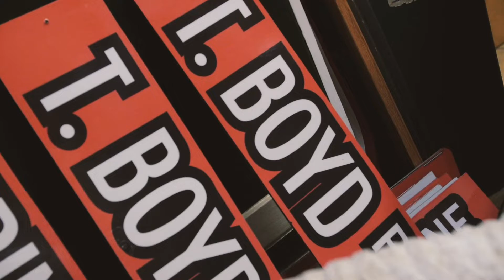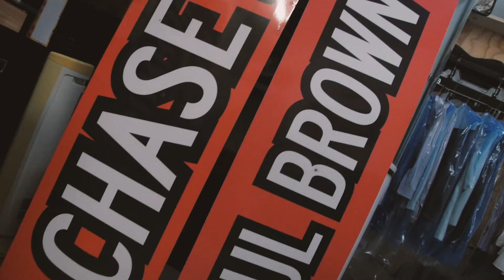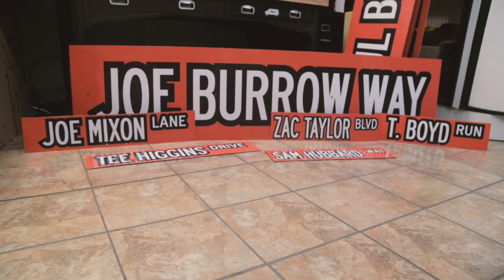Cheviot's Bengals Signs Raffle